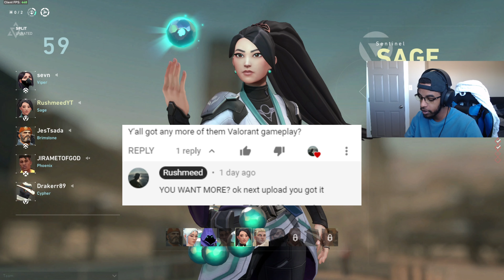Playing VALORANT SOLO is TERRIBLE!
Playing Valorant alone is not the way people. if you got friends to play with play with them, DO NOT STRESS YOURSELF! if you enjoyed this video please like and subscribe for more content!